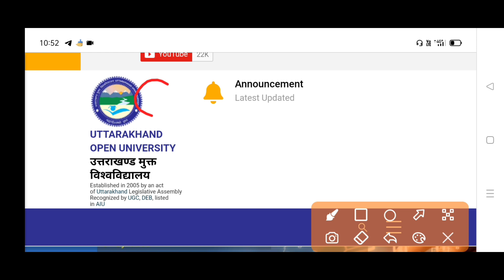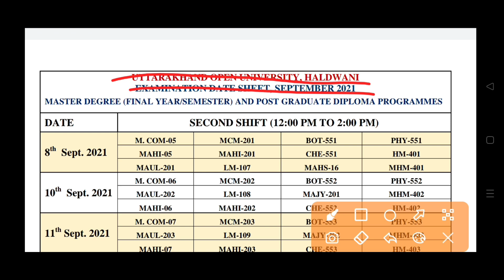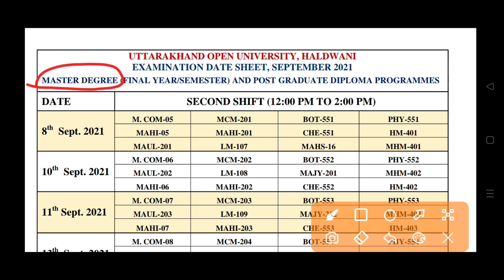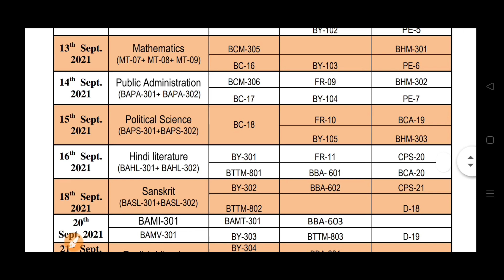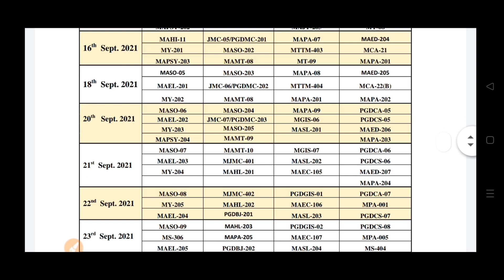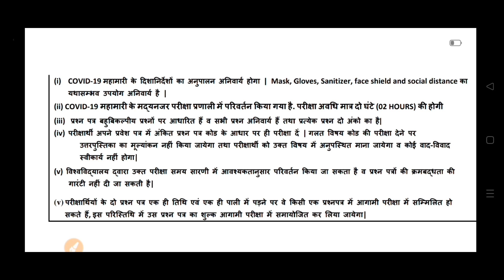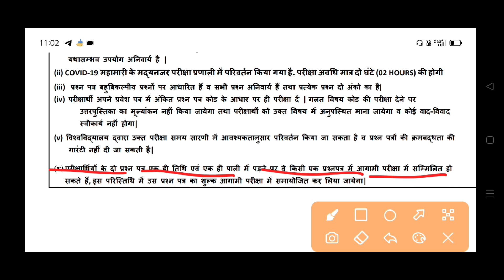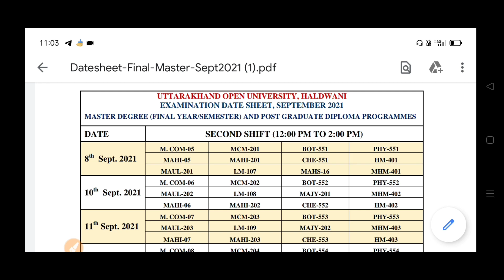UOU ने जारी की Final Exam की Datesheet||8 सितम्बर से शुरू होंगे Exam||इस बार Exam me ये हुआ बदलाव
UOU ने जारी की Final Exam की Datesheet